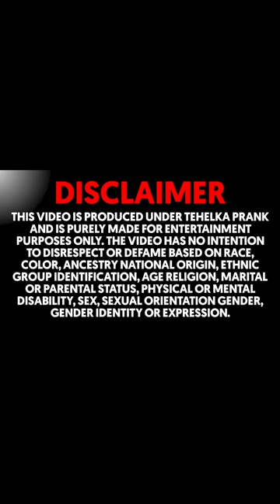इस गेम को कभी मत खेलना 😢 बर्बाद हो जाओगे 😢